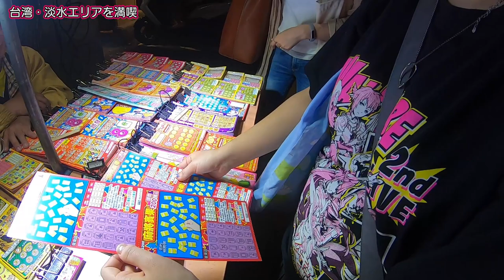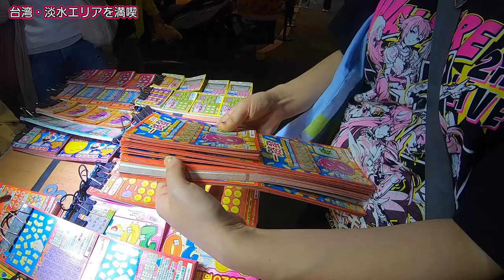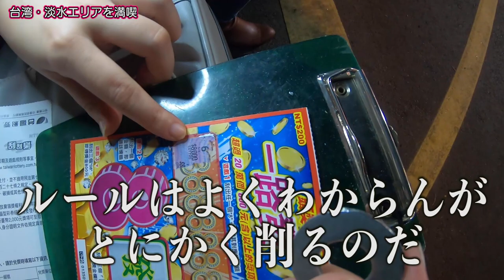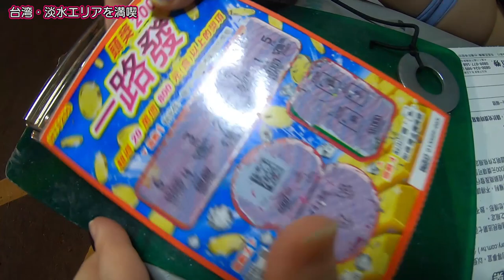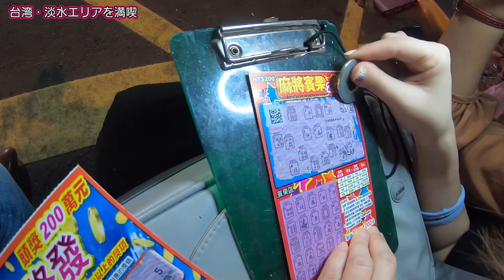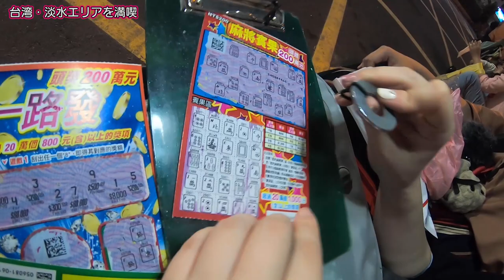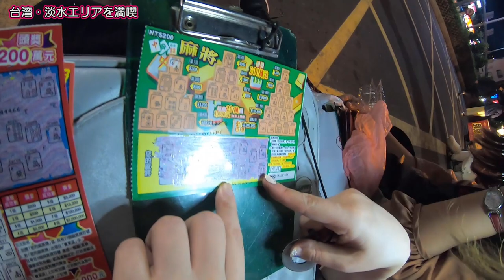【台湾大人旅編】#51 金の神様がスクラッチに挑戦。/台北/2019.11 【ゆる旅番組】